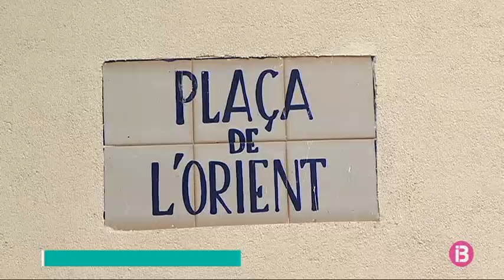Capdepera remodelarà la plaça de l’Orient abans de Nadal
L’Ajuntament de Capdepera adjudicarà la setmana que ve el projecte de remodelació de la plaça de l’Orient. Les obres costaran gairebé 200 mil euros i tenen com a objectiu renovar-ne l’arbrat i el mobiliari urbà. També es canviarà el trispol, que s’adequarà a l’estètica del nucli antic del poble.